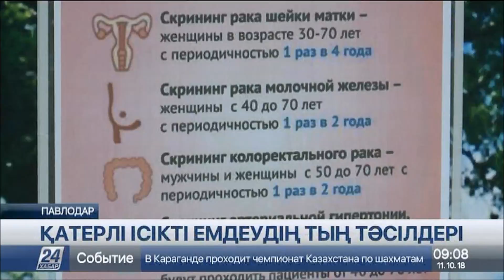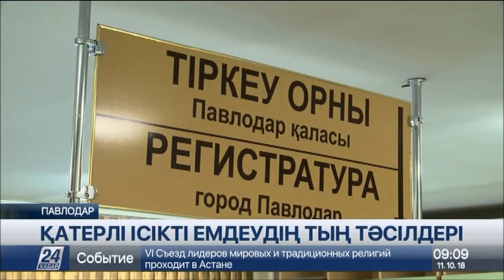Павлодарлықтар қатерлі ісікке жиі шалдығады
Павлодар облысының тұрғындары қатерлі ісікке жиі шалдығатын көрінеді, деп хабарлайды